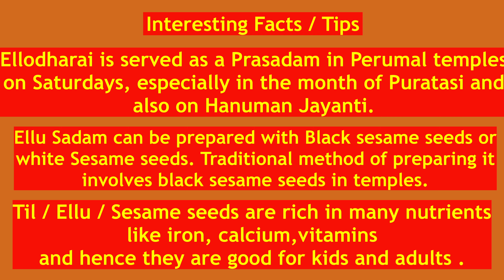Ellodharai in Temple style - Prasadam | Ellu Sadam with Dangar pachadi | Til Rice & Urad Dal Raita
There are many varieties of making Ellodharai. Here is the Iyengar Style Ellodharai / Ellu Sadam which has been served as Prasadam in Perumal temples in South India.